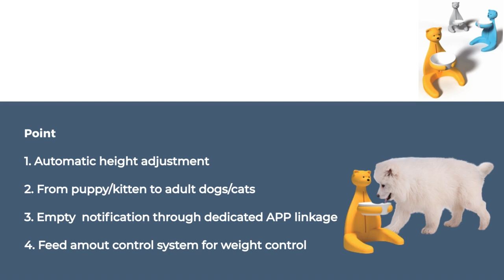DaeYeong Profile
Elevated pet feeding table